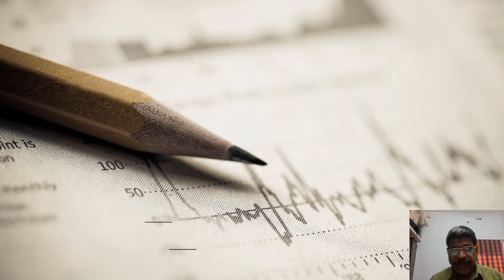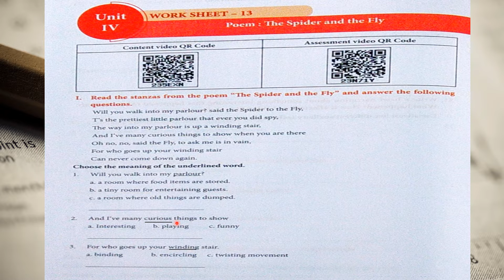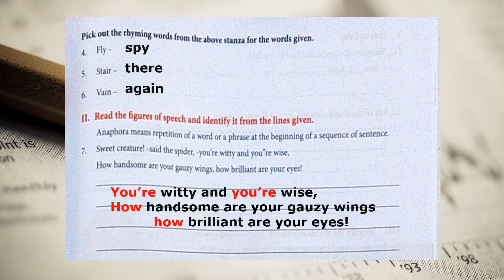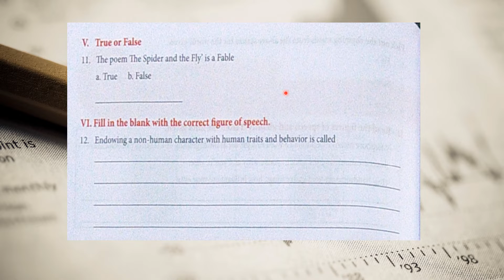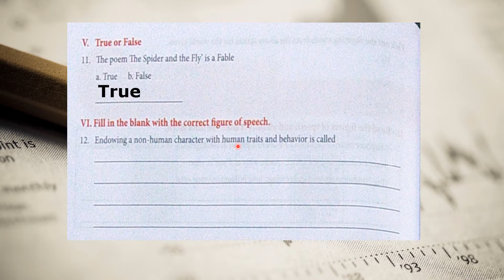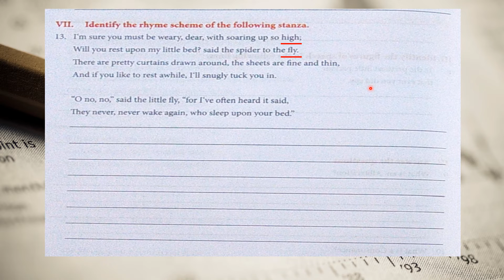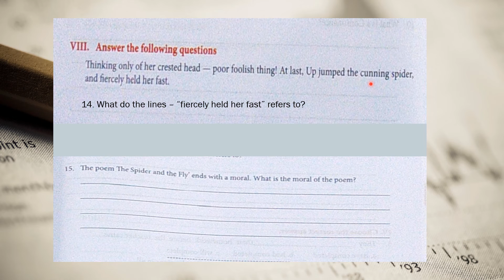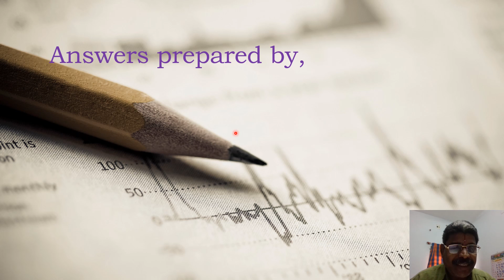Work Sheet 13, 9th Standard English Work book Answers, Explanation in Tamil.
Work Sheet 13, 9th Standard English, Work book Answers,
Unit IV,
Poem: The Spider and the Fly,